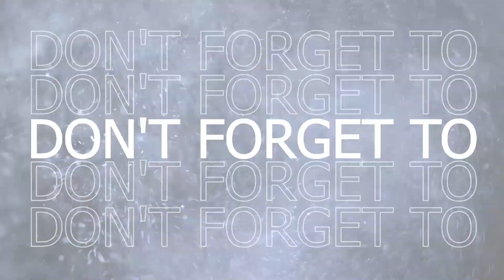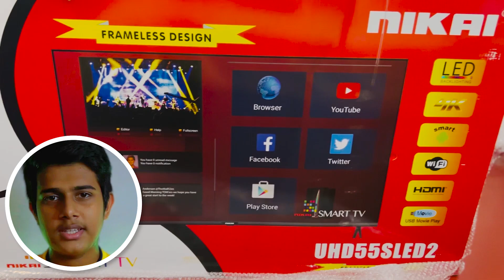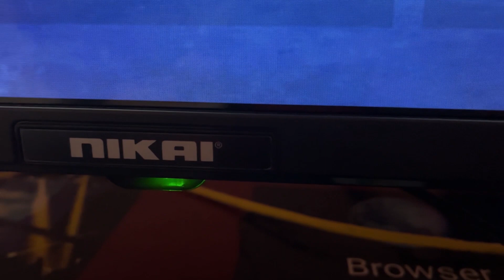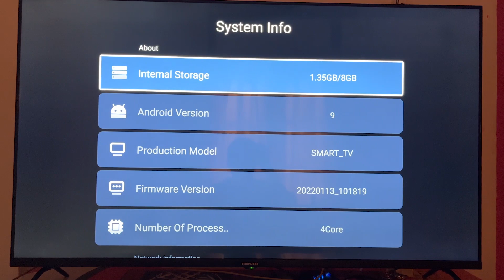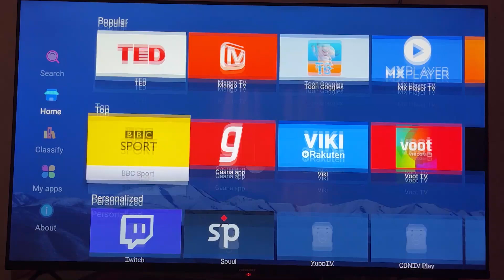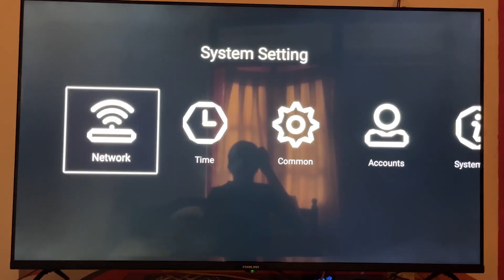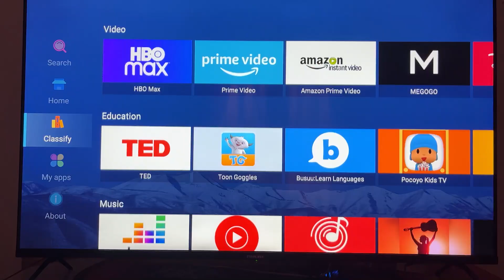best 4k smart tv 55 inch | NIKAI | Bat pedia | Sinhala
Hello guys

in this Video I am unboxing best budget 55" inches 4k Nikai smart. it one of the most affordable and best smart tv for a budget. watch till the end to get a proper knowledge about this video.

TV Price:- RS 135K

💥TV specification💥

🔰Processor :- Quad core (not mentioned the name)
🔰Ram:- 1GB
🔰Rom:- 8GB
🔰Android:- 9
🔰60 Hz Display
🔰4K UHD Panel
🔰100 Hz picture processing speed
🔰Frame less Design
🛑No android updates availables and no app update available for selected apps.🛑
🔰components we are using🔰

⭕RAM :- 4*2 1600mhz
⭕Power supply :- 500W
⭕Storage:- 256GB SATA SSD

🎬Light :- 15cm ring light*2 / RGB box light / RGB strip